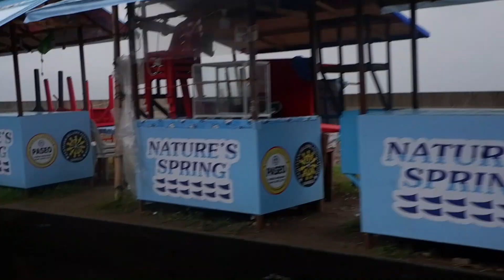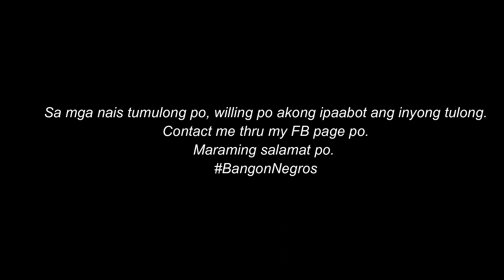BangonNegros: A Typhoon Odette Docu | Please help Negros Oriental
Hello po. I'm Katrina Quisil from Dumaguete, Negros Oriental. Our province is one of the badly affected regions when Typhoon Odette hit us. Bais City and towns, Manjuyod and Bindoy were badly affected because a strong gust of wind and strong current of water from rivers in these areas damaged their homes and killed many. I am posting this video as documentation, but also to help my province.

On my holiday off, December 24, 2021, I will go back to mainly to Manjuyod to bring my gathered donations in my tiny van. Please DM me thru my FB page if you want to send your donations. Thank you so much. My province would really appreciate your help in this time of need.

Drop points: GENERIKA MABINI duol Terminal Bacong and PQ Jewelries duol NORSU Gate 3.
Target Location: Proper Manjuyod.
Target Date: December 24, 2021

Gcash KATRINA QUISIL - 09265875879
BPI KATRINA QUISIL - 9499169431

Daghang salamat.